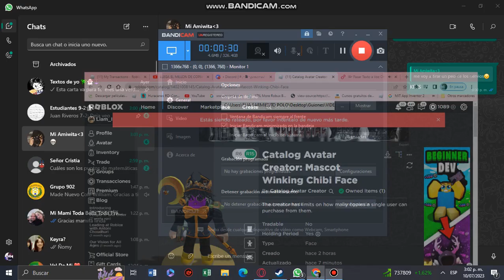ITEM LIMITADO 55K DE COPIAS YA